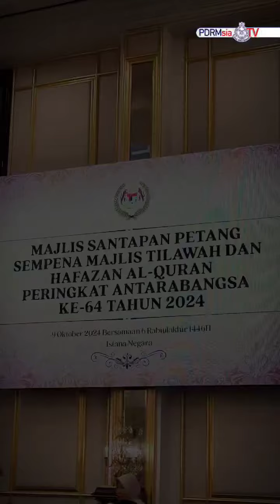VIDEO PILIHAN: KPN HADIR MAJLIS SANTAPAN PETANG SEMPENA MTHQA KALI KE-64 TAHUN 2024 DI ISTANA NEGARA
Ikuti sedutan rakaman Ketua Polis Negara, IG Tan Sri Razarudin Husain menghadiri Majlis Santapan Petang Sempena Majlis Tilawah dan Hafazan Al-Quran Peringkat Antarabangsa (MTHQA) kali ke-64 Tahun 2024 di Dewan Santapan Utama, Istana Negara , Kuala Lumpur.

Berangkat mencemar duli ke majlis tadi ialah Kebawah Duli Yang Maha Mulia (KDYMM) Seri Paduka Baginda Yang di-Pertuan Agong, Sultan Ibrahim dan KDYMM Seri Paduka Baginda Raja Permaisuri Agong, Raja Zarith Sofiah.

Majlis Santapan Petang itu dihadiri kira-kira 150 tetamu jemputan termasuk 92 peserta tilawah dan hafazan yang menyertai MTHQA kali ini.

Sumber: TikTok PDRMsia